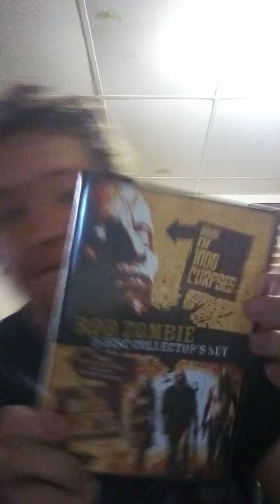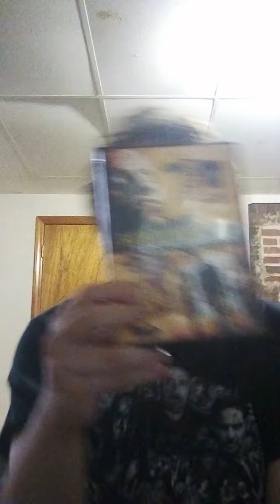The devil's rejects (movie review)